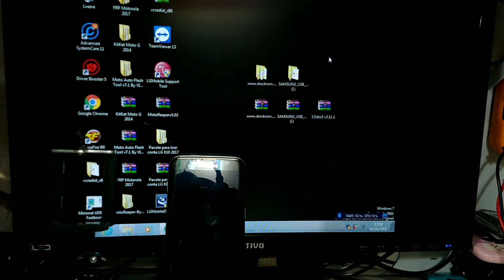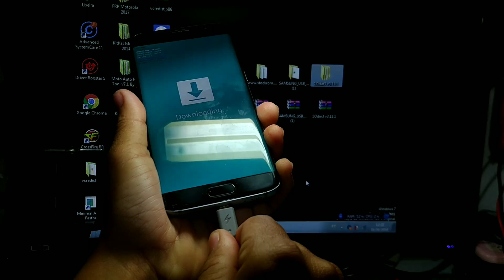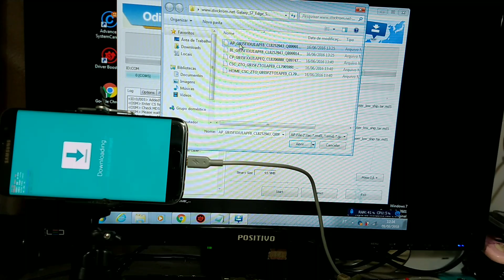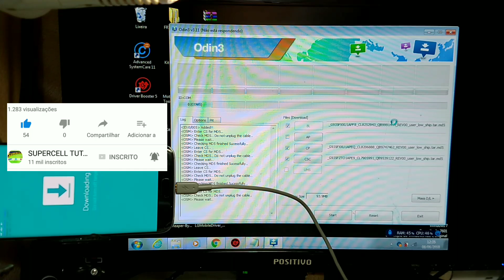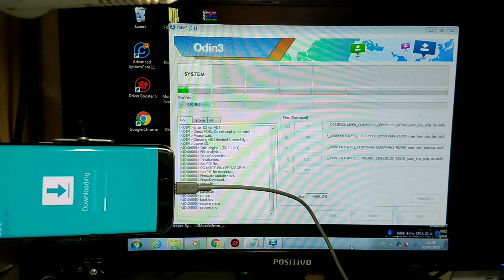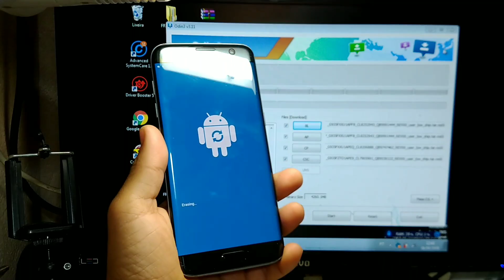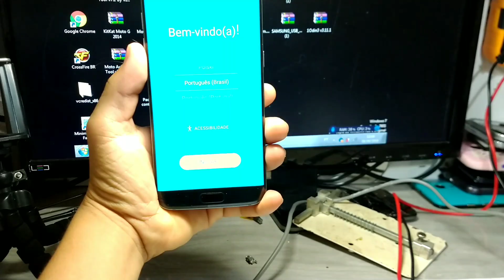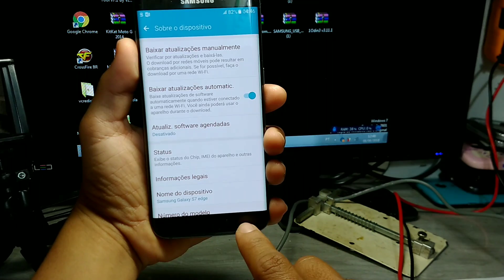Stock Rom / Firmware Original Galaxy Samsung Galaxy S7, S7 Edge, SM-G930, G930F, G935, G935f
Stock Rom / Firmware Original Galaxy S7, S7 Edge, SM-G930, G930F, G935, G935f